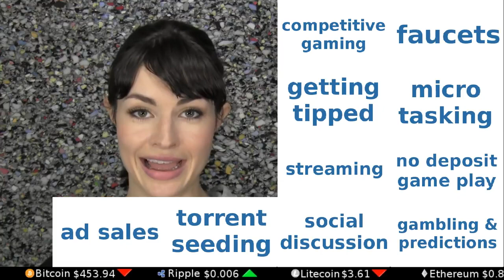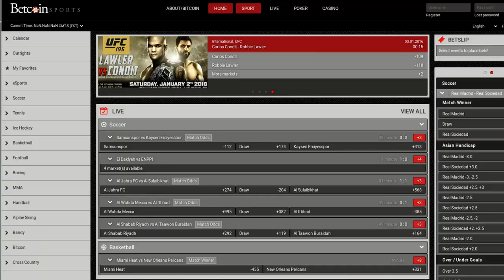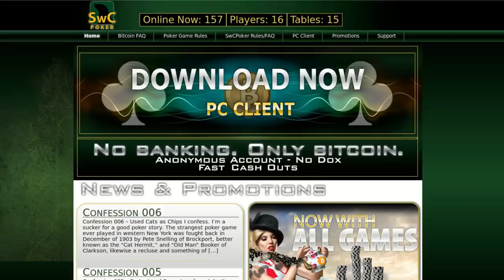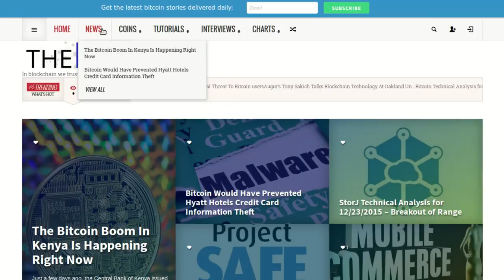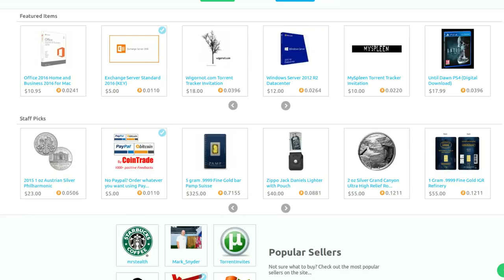Explore Lucrative Bitcoin Earning Strategies for Passive Income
In this comprehensive guide, we will delve into the world of Bitcoin earning and reveal a multitude of lucrative strategies that can help you generate a steady stream of passive income. With the ever-increasing popularity of cryptocurrencies, it has become essential to explore various avenues to make money from Bitcoin. Whether you are a seasoned investor or just starting your journey in the crypto money market, this guide will provide you with valuable insights and practical tips to maximize your earnings.

One of the key aspects we will cover is the importance of diversifying your Bitcoin earning strategies. We will discuss how to identify the most profitable opportunities and leverage your skills and resources to capitalize on them effectively.

Furthermore, we will uncover the secrets and hacks that can help you optimize your gains in the crypto money market. From leveraging market trends to utilizing advanced trading techniques, we will provide you with the know-how to make informed decisions and increase your returns. Additionally, we will explore the emerging gaming industry and how you can tap into this lucrative market to earn Bitcoin through gaming platforms and virtual assets.

Throughout this guide, we will emphasize the importance of continuous learning and staying updated with the latest trends and developments in the Bitcoin earning landscape. By understanding the ever-evolving nature of the cryptocurrency market, you can adapt your strategies and stay ahead of the curve. We will provide you with resources, tutorials, and expert advice to enhance your knowledge and skills in the field of Bitcoin earning.

In conclusion, this guide aims to equip you with the necessary tools and knowledge to explore the world of Bitcoin earning and create a sustainable passive income stream. By diversifying your strategies, optimizing your gains, and staying informed, you can navigate the dynamic crypto money market with confidence and unlock the potential for financial success. Start your journey today and embark on a path to financial freedom with lucrative Bitcoin earning strategies.